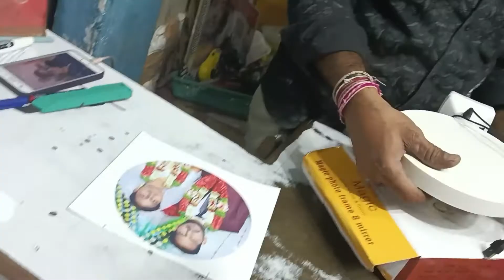pastor garu birthday celebration church లో....today full vlog..long gap తర్వాత video upload చేసాను.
pastor garu birthday celebration... church లో..today full vlog... friend marriage anniversary కి attend అయ్యాము..long gap తర్వాత video upload చేసాను ఎందుకో త్వరలోనే మీకు good news చెప్తాను.